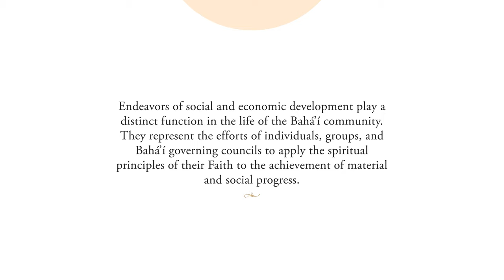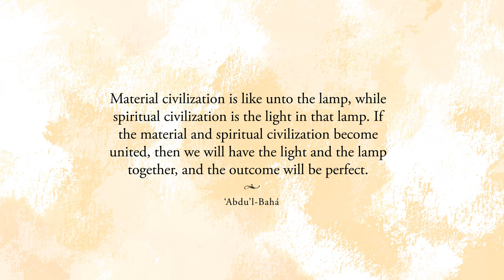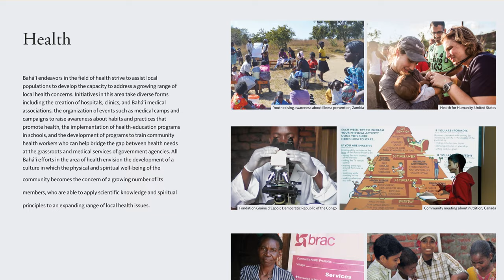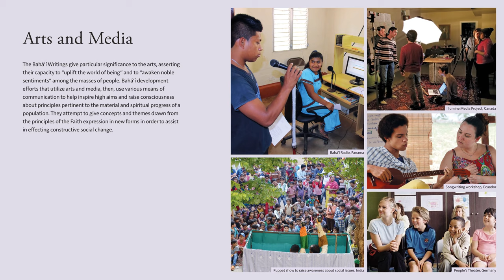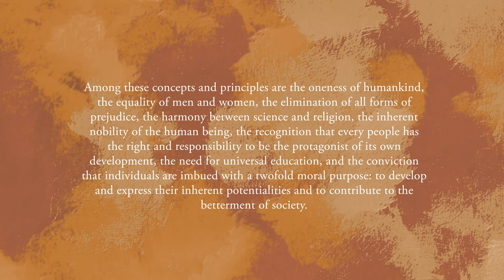Bahá’í Development Endeavors | Bahai.org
What Bahá’ís Do | Social Action

Overview of Bahá’í efforts that seek to promote the social and material well-being of people of all walks of life, whatever their beliefs or background.